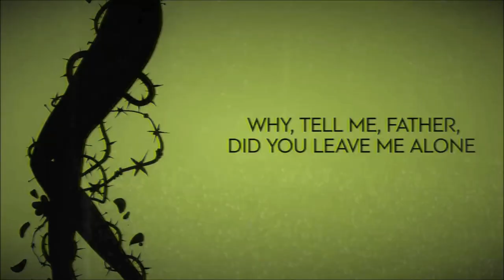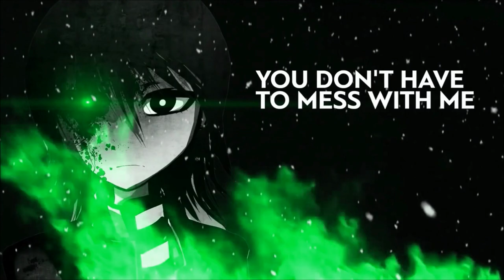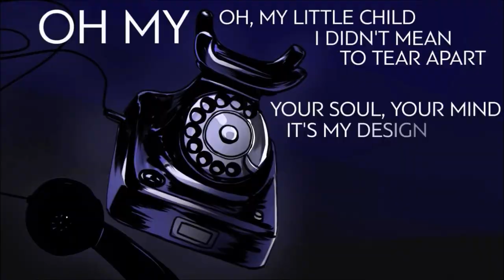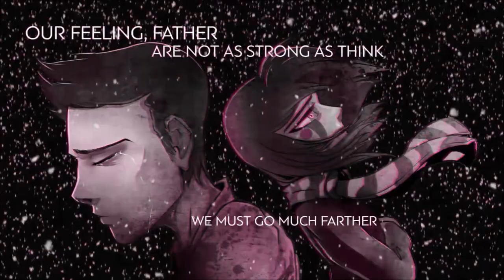[NIGHTCORE]MiatriSs - Tell Me Father - FIVE NIGHTS AT FREDDY'S 6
Sorry ; v;
Простите ; v ;